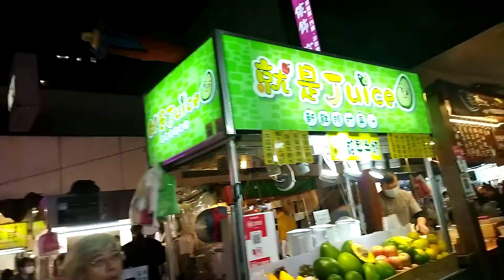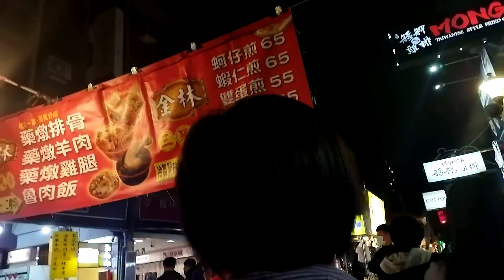2021 饒河夜市攤位一次看完 台北夜市 攤位